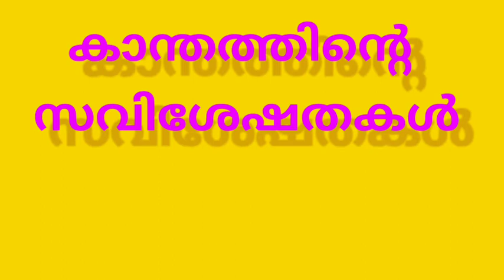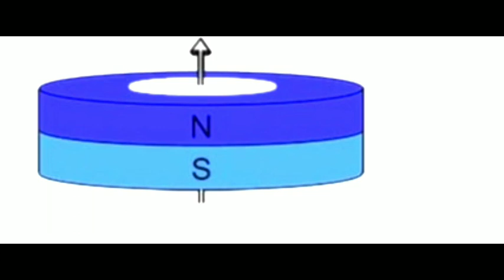6Std/BS/കാന്തത്തിൻ്റെ ഉത്തര-ദക്ഷിണ ധ്രുവങ്ങൾ(N ,S) എങ്ങനെ കണ്ടെത്താം?പരീക്ഷണം/ Magnetic Poles (N ,S)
Science Drops /കാന്തത്തിന്റെ സവിശേഷതകൾ , ഭാഗം - 2 / Lab @ home - Vi No 44./ പരീക്ഷണം ചെയ്യാം.